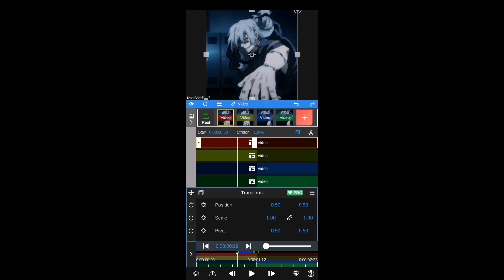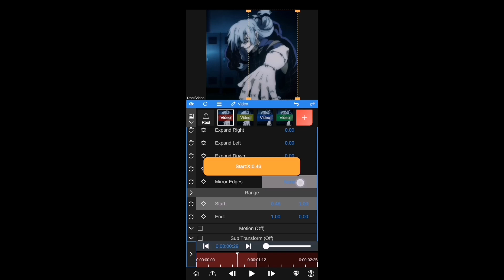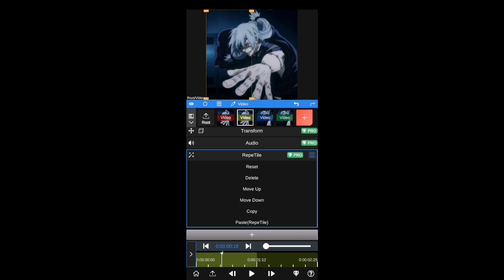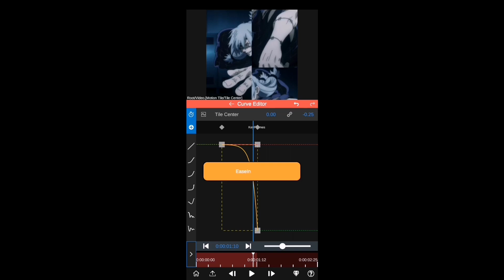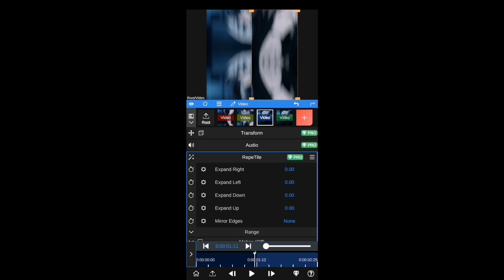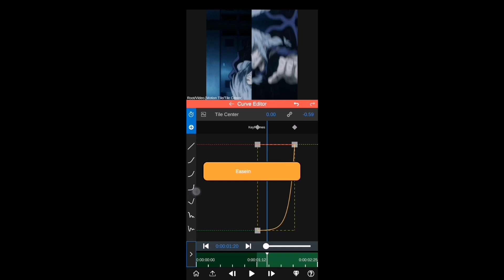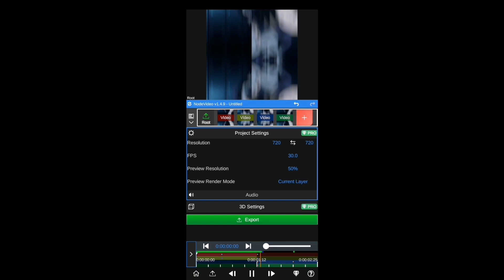Split Effect | Node Video (tutorial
Node video watch me edit
Node video best
Node video amv
Node video AMV tutorials